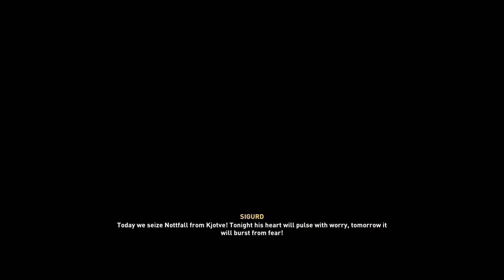Let's Play Assassin's Creed Valhalla Part 4 - Kjotve the Cruel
Join me as I play through Assassin's Creed Valhalla looting and pillaging my way across England in a quest for all the best loot! Is there a better setting for a game about getting loot? I think not!

Assassin's Creed Valhalla is an action role-playing video game developed by Ubisoft Montreal and published by Ubisoft. It is the 12th major installment and the twenty-second release in the Assassin's Creed series, and a successor to the 2018 game Assassin's Creed Odyssey. Set in 873 AD, the game recounts a fictional story of the Viking invasion of Britain. The player controls Eivor, a Viking raider who becomes embroiled in the conflict between the Brotherhood of Assassins and the Templar Order.

The game was released on November 10, 2020, for Microsoft Windows, PlayStation 4, Xbox One, Xbox Series X and Series S, and Stadia, with the PlayStation 5 version coming out on November 12. The game received generally positive reviews from critics, who praised the visuals and story, although the amount of bugs was criticized for being derivative and unfitting for a next-gen game.